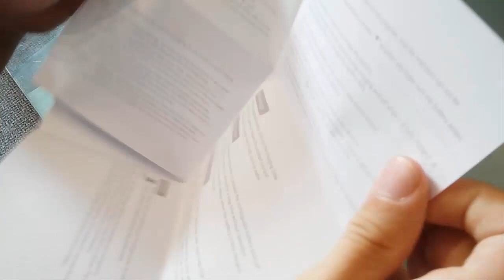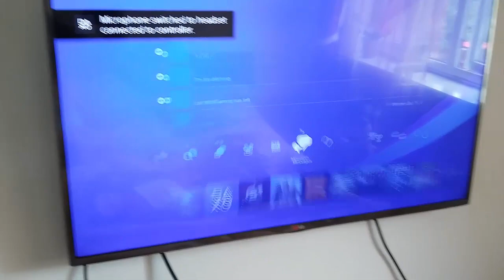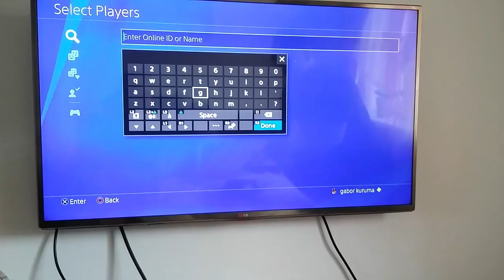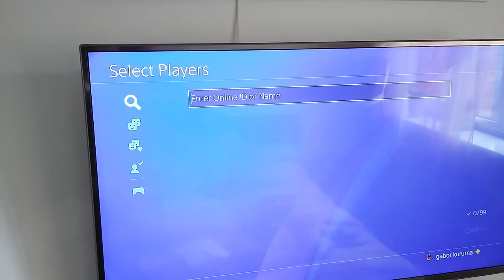2 4GHz Mini Wireless Mouse Keyboard with Whole Panel Touchpad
2.4GHz Mini Wireless Mouse Keyboard with Whole Panel Touchpad, Portable Handheld Rechargeable Keyboard for Android / Google / Smart TV, Linux, Mac, Windows PC, HTPC, IPTV, Raspberry Pi, XBOX 360, PS3, PS4